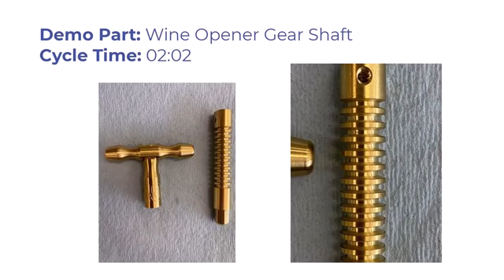Citizen-Cincom D25-1M7 IMTS 2024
This video is property of Marubeni Citizen-Cincom, Inc.

Citizen Cincom D25-1M7
Demo Part: Corkscrew Socket, Corkscrew handle & Corkscrew Gear Shaft

We are a Machine Tool Dealer representing Citizen-Swiss, Miyano Multi-Axis, YCM and Enshu in the states of Wisconsin, Illinois, Missouri, and Kansas.